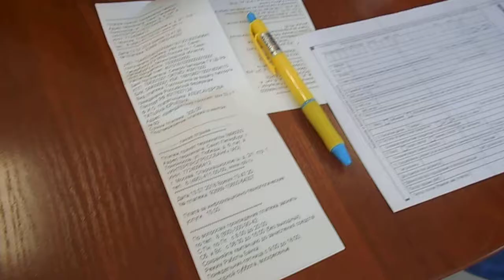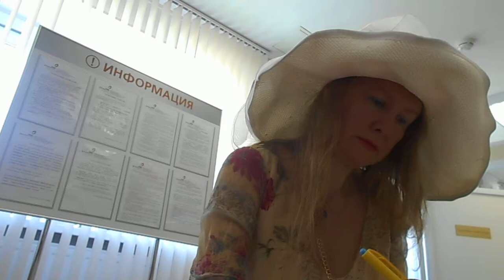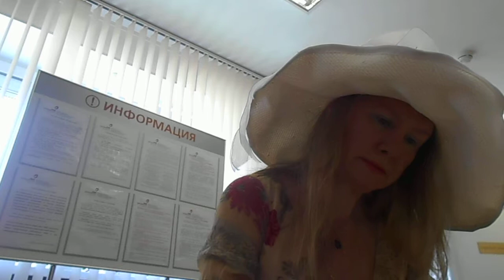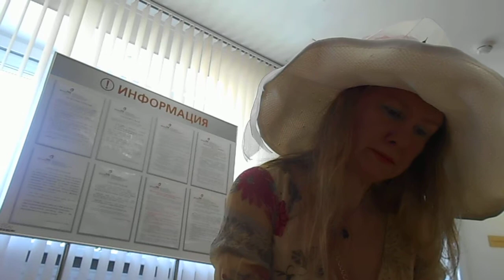Брендирую, пиарю себя , хочу быть певицей, актрисой. Пишу сценарии для фильмов, писатель, написала книгу Тайная психология денег. Секреты богатства и процветания, занимаюсь позитивным мышлением с 2002 г, арт-фотограф, арт-дизайнер, блогер, модельер, мое ноу-хау покраска мебели, стен , кирпичей и др мокрым поливом.  Это мой канал ютуба, также см др мой канал ютуба Татиана Салмановна Мактум Сайфуддин

 7 ноября 2019 г я в моей квартире Санкт-Петербург Комендантский пр дом 32 корп 1 лит А кв 92

18часов и 10 минут 7 ноября  2019 г, я в моей квартире по адр см выше,  только что пришла с моей прогулки, гуляла туда по Долгоозерной к Собору и обратно, зашла в 5 Озер, в магазин Призма, купила сметану 15 процентов жирности Валио со скидкой,  цене 49 руб,  днем сегодня ходила в магазин семишагоф, купила капусту, конфеты и бананы для себя зап  м налич деньгами,  возвращалась домой обратно с прогулки встретила в общ кор соседа из 93 кв Бор Ник выносил он мусор, а сейчас возвращалась с прогулки уже встретила их вдвоем с женой Машей-Ритой, днем он мне сказал здравьте, сейчас его жена сказала, им я ничего не ответила, вспоминая проведенные мною 2 месяца в психушке, так тут так понимаю на площадке все 4 кв подписались.
 Вчера вечером ходила в булочную номер 4 купила чабату, и еще зашла в магазин Спар купила также продукты для себя за мои налич деньги.
20 часов и 53 минуты 7 ноября 2019 г я в моей кв по адр см выше, только что разговаривала по тел с Василием Валериановичем Обуховым!

На ВИДЕО Я (Татиана Салмановна Мактум Сайфуддин / 20 июня 1972 года рождения, рост у меня 175 см (до перемены моего имени отчества и фамилии я была АЛЕКСАНДРОВА ТАТЬЯНА ЮРЬЕВНА) в шляпе июль 2018 г приехали с Василием Валериановичем оформлять мой паспорт на мое новое имя Татиана Салмановна Мактум Сайфуддин

  2018 г в моем эллинге Санкт-Петербург Петродворец Менделеевская ул дом 1 лит М корп 9 В эл 24 и моей кошкой Матильдой и гуляем на тер кооператива ЛК Марина

июль  2018 г в моем эллинге по адр см выше , вместе с Василием

7 ноября 2019 г в моей кв Санкт-Петербург Комендантский пр дом 32 корп 1 лит А кв 92

 3 ноября 2019 г в моей кв  по адр см выше вместе с Василием

2018 г в моем эллинге  по адр см выше , звоню в банк, спрашиваю по поводу кредитной карты.

2018 г в м эллинге по адр см выше разговариваю по телефону с Дмитрием Егоровым , моим другом, который делал мне ремонт вместе с Денисом Костиным

Я получила мой новый Сертификат на мой Грант 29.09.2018 Grant Approval Certificate (WBFG1100856G/ the sum of USDS 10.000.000 (Ten Million United State Dollar) Berkshire Hathaway Foundation (и жду мои наличные десять миллионов долларов).
Это мой канал ютуба! В 1997 году я закончила СПбГУ юрид факультет, в 2007 году я опубликовала за мой счет мою книгу Тайная психология денег. Секреты богатства и процветания. В 2016, 2017 гг выиграла 3 судебных дела в Прим суде Санкт-Петербурга и 2 в городском и оформила по завещаниям собственность (получила документы в нотариальной конторе Остапенко Е.К в Санкт-Петербурге ) на половину квартиры (вторая половина уже была моей собственностью) по адресу СПб Комендантский пр 32-1-92 лит А и на половину дома и половину участка в СПб поселке Белоостров на Железнодорожной ул дом 20 как квартира так и половина дома и половина участка являются моей собственностью) переоформила уже на мое новое имя отчество и фамилию Татиана Салмановна Мактум Сайфуддин.Я зарегистр с 1990 г : Санкт-Петербург, Комендантский проспект, дом 32, корпус 1 , лит А кв 92 (квартиру я мою продаю за пять миллионов восемьсот тысяч рублей) (также я продаю мой эл в Петергофе на Менделеевской ул д 1 лит М кор9 В эллинг 24 за восемь миллионов рублей). мой рос паспорт 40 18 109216, дата выдачи 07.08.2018 года, паспорт выдан ГУ МВД России по Санкт-Петербургу и Ленинградской области, код подразделения 780-041, который я получила по моему Свидетельству о перемени имени на бланке I-АК № 574622

And all copyrights are mine, except those photos and videos shot Vasiliy Valerianovich Obyhov , Dmitri Egorov (even his brother), even our IRFAN video!

I am going to receive my Grant for ten million dollars in cash
and 20% to give Василий Валерианович Обухов
У меня в друзьях на моей странице фэйсбука были такие rich and famous people (Bill Gates, Warren Buffett, Oleg Deripaska, Mikhail Fridman, Prince Harry, Ruler of Dubai
Sheikh Mohammed, Sultan Hassanal…
НА ВОЛХОВСКОМ ПЕР ДОМ 4 КВ 10 В САНКТ-ПЕТЕРБУРГЕ я продала мою квартиру ЗА ТРИНАДЦАТЬ МИЛЛИОНОВ РУБЛЕЙ ПЯТЬСОТ ТЫСЯЧ (вместе с парковкой почти пятнадцать миллионов), купила эллинг по адресу Санкт-Петербург Петергоф Менделеевская ул дом 1 литера М корпус 9 В эллинг 24, также потратила на ремонт моего эллинга около одного миллиона рублей, более 700 тыс рублей на ремонт моей половины дома и участка СПб в поселке Белоостров на Железнодорожной ул дом 20 лит А, а также много денег (в виде моих вещей на ремонт моей квартиры).
Мой лайф джорнал , публикую отрывки.